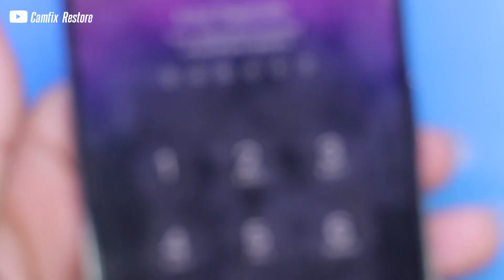iPhone 14 Pro Max Replacement Full Housing: Broken Back Glass Cracked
If your iPhone 14 Pro Max housing is broken or cracked, then you need to replace it! This guide will show you how to do just that.

With a replacement housing, you'll be able to continue using your iPhone 14 Pro Max as normal. This guide will walk you through the entire process, from finding a replacement housing to installing it on your phone. If you're finding yourself with a broken or cracked housing, then this guide is for you!